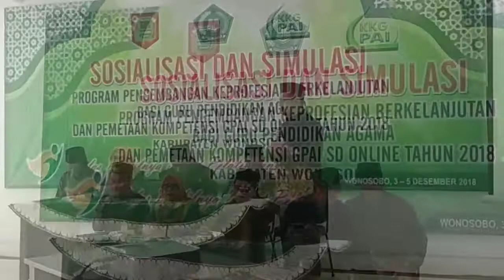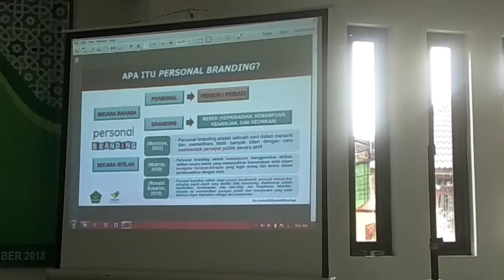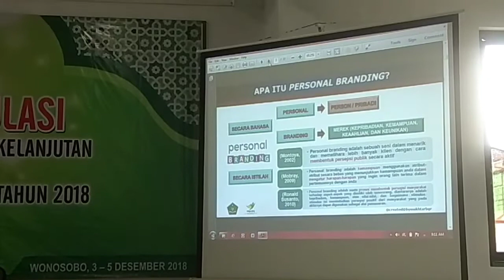Sosialisasi PK GPAI on line kab.Wonosobo. 5 Desember 2018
Sosialisasi PK GPAI  on line kab.Wonosobo. 5 Desember 2018.Di Aula Al Mansur .